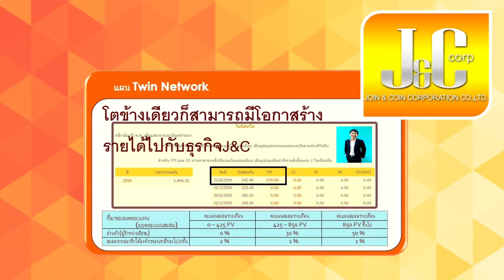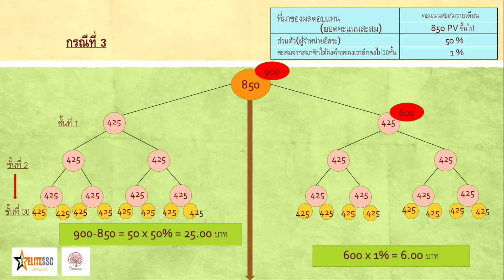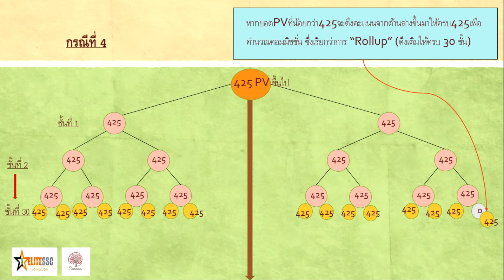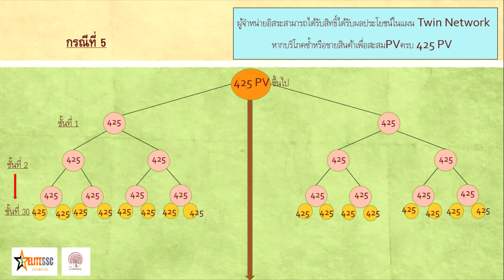วิธีการจ่ายผลตอบแทนรายเดือนในแผนTwin NetworkของบริษัทJ&C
สนใจร่วมเป็นส่วนหนึ่งในธุรกิจJoin and Coin ได้ที่

หรือ Line ID : line://ti/p/@zmh6732p

นพดล แสนวันดี : นักการตลาดและที่ปรึกษาด้านการลงทุนในธุรกิจของJ&C

ยินดีให้คำปรึกษาครับ^^